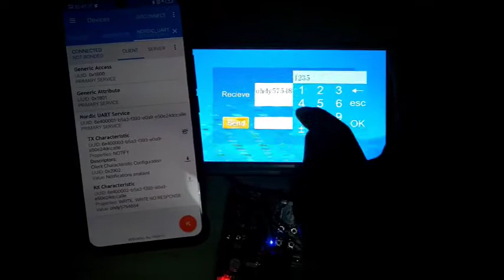Bluetooth communication DEMO NRF51822 UART communicate with STONE STVC070WT 01 HMI display